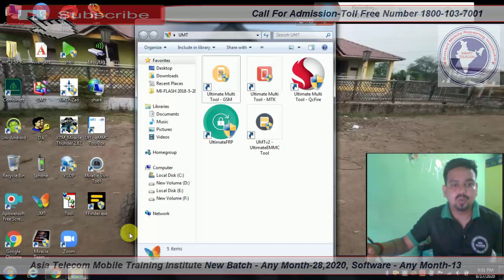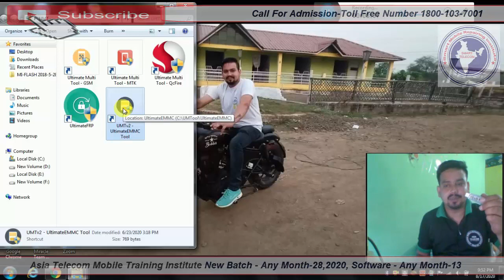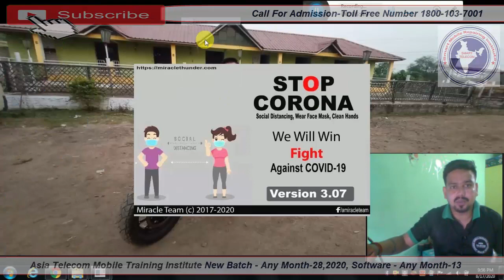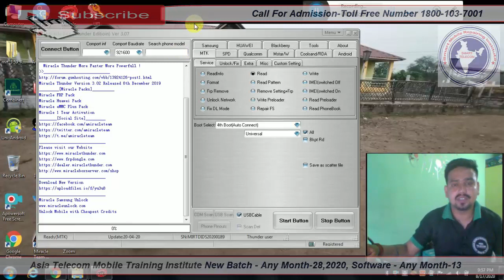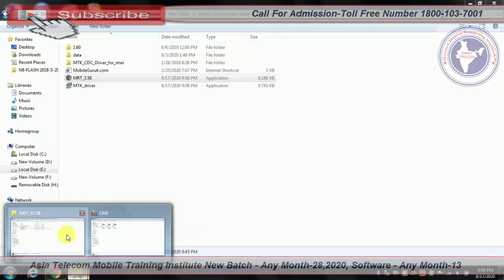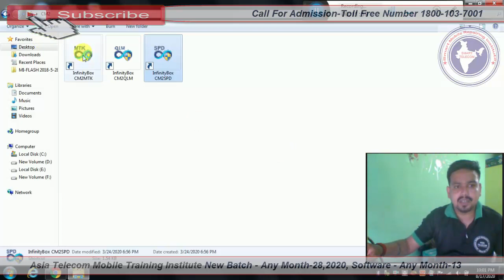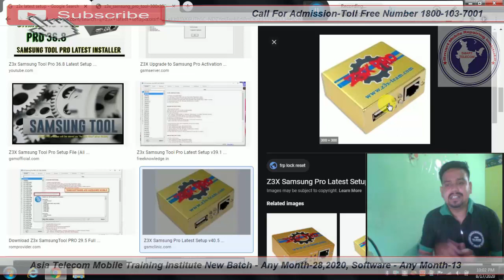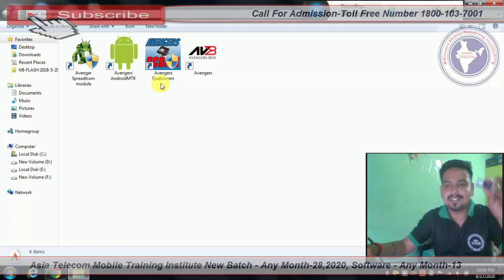Mobile सॉफ्टवेयर करने के 5 सबसे बेस्ट डोंगल | Mobile Software Box | Best Mobile Software Box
Mobile Software 5 Best Dongles | Best Dongle For Mobile Software | Software Box For All Mobile
software box | Best mobile
Lifetime Dongle in 2020
software box for all mobile
Lifetime Free Low Price Dongle Buy...
Best Flashing Dongle For
Mobile Flashing Boxes and
Flashing Box and Dongles 20...
Box Dongle 2021 /Mobile Flas...
dongle for mobile software 202...
Box Is Best for Oppo, Realme..
Dongle Box 2021
Software Box Kaun Sa Lu ?|| UMT
Free Tool | Top 5 Without Acti.
Mobile Flash Box & Dongle
mobile software
smart telecom
best dongle
best dongle for mobile software
mobile software training
best mobile software dongle
cm2 dongle
dongle
hydra tool dongle
mobile software course
mobile software dongle
mobile software tools
software dongle price
software mobile

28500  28 FEB 2020 Batch Date Open